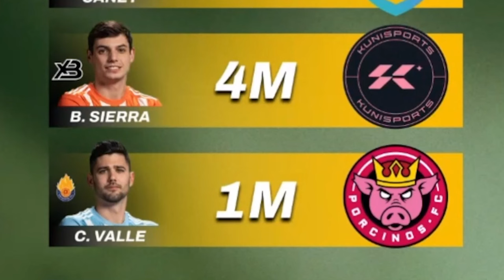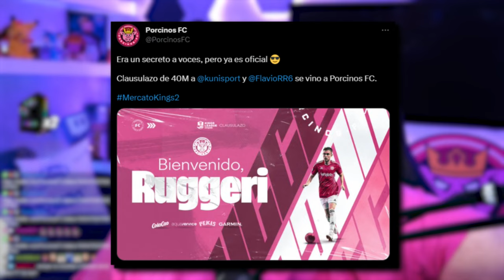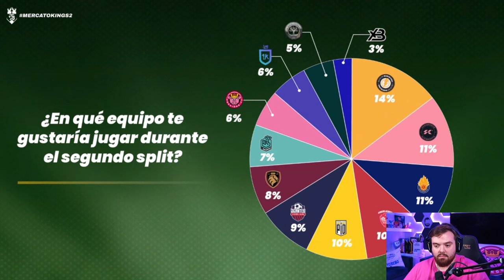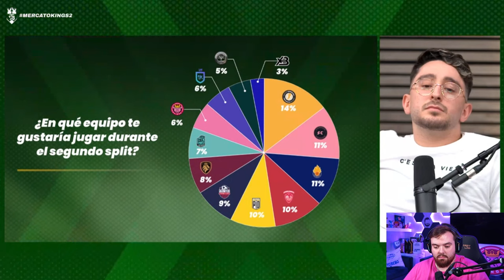ROBANDO JUGADORES EN EL MERCATO DE LA KINGS LEAGUE